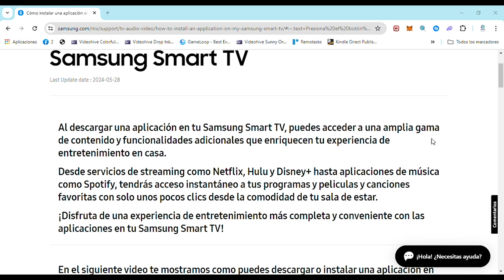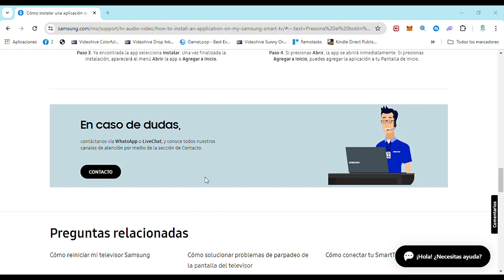Como Descargar Aplicaciones en Samsung Smart TV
En este video aprenderás cómo descargar aplicaciones en un Samsung Smart TV de forma sencilla y rápida.

Primero, te mostraremos cómo acceder al menú de aplicaciones en tu Samsung Smart TV y cómo buscar la aplicación que desees instalar. Luego, te guiaremos a través del proceso de descarga e instalación, asegurándonos de que estés al tanto de todos los ajustes y permisos que necesitas otorgar.

Ya sea que estés buscando entretenimiento, información o herramientas de productividad, este video te ayudará a sacar el máximo provecho de tu Smart TV Samsung. No te pierdas la oportunidad de disfrutar de todas las funciones y posibilidades que estas aplicaciones pueden ofrecerte.

¡No esperes más y comienza a disfrutar de todo lo que tu Smart TV Samsung tiene para ofrecer!